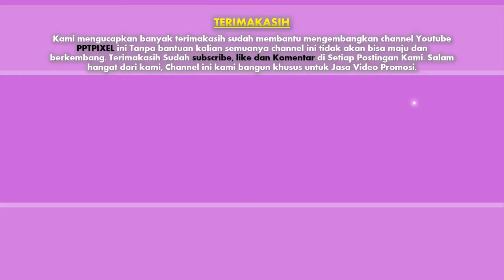Jasa Video Promosi Bisnis Online di Gandaria Utara, Cipete Utara, Pulo, Jakarta